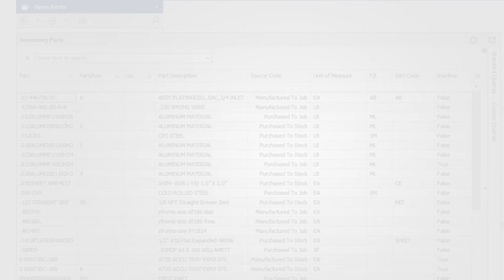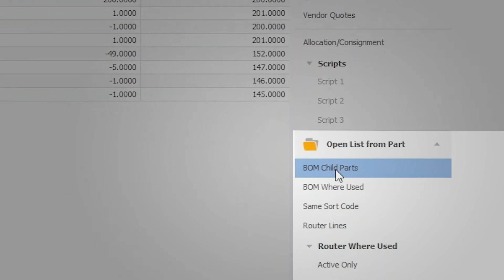Inventory Management in 90 Seconds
Dive into manufacturing inventory management with Global Shop Solutions ERP software. Experience the functionality of the Inventory application by taking a product tour